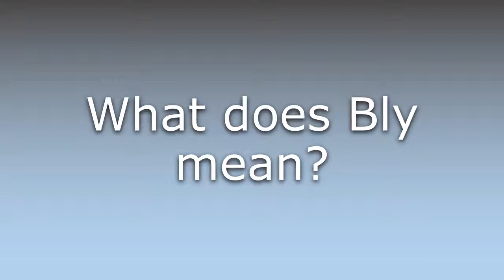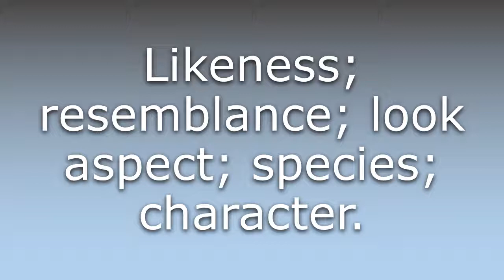What does Bly mean?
What does Bly mean in English? Learn the meaning of Bly.